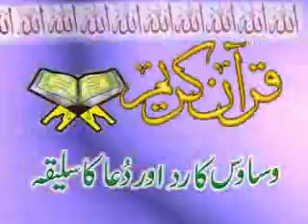Wasawis Ka Rad Aur Dua Ka Saleeka-Ameer Muhammad Akram Awan